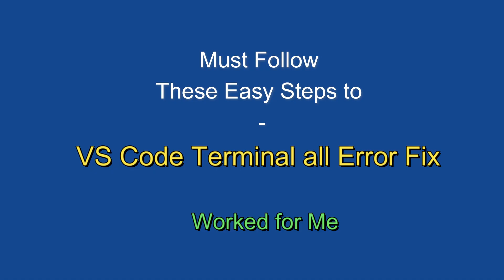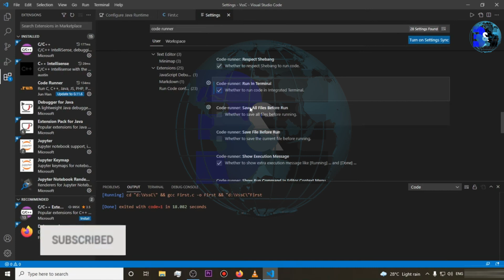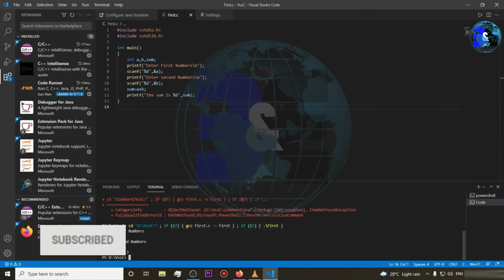VS Code Terminal All Error Fix || vs code terminal not working windows 10 , 9, 8, 7, 11/SOLVED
hey guys if you are using visual studio code for creating your project and facing problem in terminal then refer this video.

Following Questions are Answered:
1. VS Code Terminal all Error Fix | Worked for Me
2. visual studio code terminal error solved
3. vs code terminal not working //vs code terminal not working windows 10 /9 /8 /7/ 11 SOLVED
4. How to run code in terminal in VS code | Visual studio Code
5. How to Run program In VS Code Terminal | VS Code Terminal not working C/C++
6. Undefined reference to 'winmain@16' visual studio code Solution
7. Program failed to run. system cannot find the file specified at.. | vs code| error fix.
8. Include Path Error in VS Code | 100% Fixed
9. VSCode terminal issue fix
10. How to Fix Visual Studio Settings Not Showing Output in Terminal || Java || C++
11. Visual Studio Code Installation on M1 Mac, Windows & Intel Mac | VS Code for Java, C & C++
12. Visual Studio Code - How to change default terminal directory

You can search following term to find Solution of Problem or address Answered: